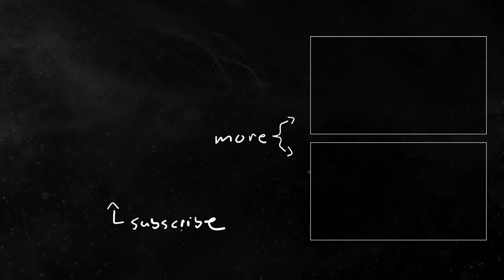Yelling at the Ocean: An Interview with Oceanographer Renata Rocha!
Sarah interviews oceanographer Renata Rocha, who makes maps of the ocean floor aboard a boat for a living! How cool is that?!

Want to learn more about "Captain Moriah's Map of the World"?

Love Midnight Oil Collective?

Midnight Oil Collective
This channel is MOC’s homebase. Liberated artists liberate art, so follow us and share the movement.

MUSIC
Crashed by Hawksilver (Licensed through Soundstripe)
Lentil Shanklet by Isaac Joel (Licensed through Soundstripe)